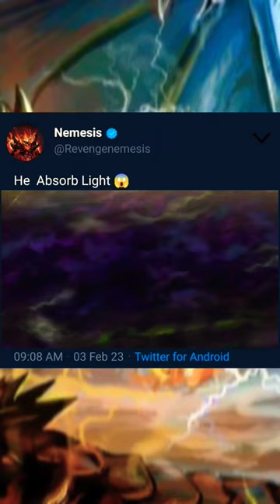Smartest Move 😎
android 17 best moves
best fight of android 17
android 17 biggest beam fire
ultimate beam fire android 17
dbs tournament of power
dbs universe survival saga
goku
naruto
dragon ball
goku shorts
dbs
goku song
anime
techno gamerz
drio aoku
drip goku
saitama
goku ultra instinct
goku attitude status
dragon ball shorts
goku drawing
dbz
anime bouken sha
goku video
goku cartoon
naruto shorts
dragon balls
one punch man
vegeta
dbs shorts
goku status
dragon ball z in hindi
dragon ball super tournament of power
dragon ball super universe survival
goku vegeta
dragon ball super song
pokemon shorts
one piece
goku goku
beyblade
goku attitude
goku short video
goku and vegeta
lucifer
dragon ball legends
goku hindi
goku short
free fire
anime shorts
goku black
goku versus vegeta
dragon ball super sunday universe survi..
dragon ball super in tamil
me reclama song
ultra vegito
db legends
dragon ball super cartoon
goku vs broly
vegeta ultra ego
dbz shorts
dragon ball super video
dragon ball hindi
wednesday
goku ki video
anime bouken-sha
black goku
dragon ball song
smarty pie
god killer vegito
pokemon movie
dragon ball super shots
dragon ball z super
chainsaw man
daku song
dragon ball z shorts
ultra instinct
the boys
dragon ball super sunday hindi
dragon ball cartoon
movie
amv
goku edit
anime badass moments
goku whatsapp status
dragon ball super short
angry prash
gogeta
dragon ball super goku
goku movie
kaleshi chori
mythpat
food shorts

No Repost 🚫